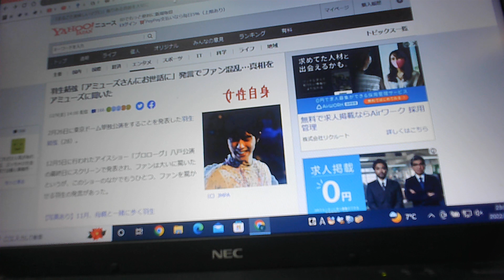羽生結弦（フィギュア・スケート選手）とアミューズの関係。【ぴよぴよのおはなしシリーズ/1873】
☆　コラボレーション、collaboration、共演、対談、その他、お世話になりました。共演者、その他の方、募集、お電話くださいませ。

☆　なんでもご相談/人生のご相談/ピアノ/音楽/他　コード進行（和音、和声、ドミソ）の販売